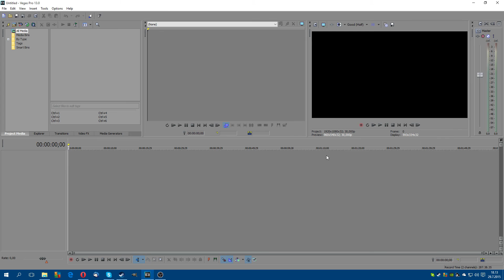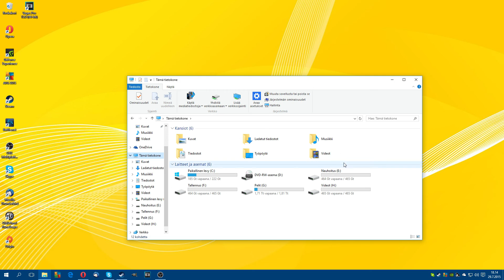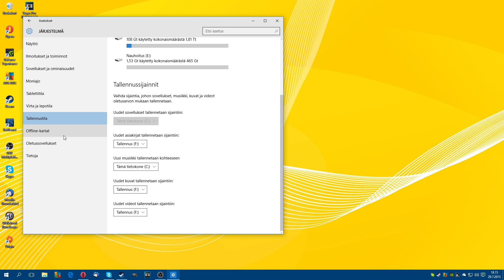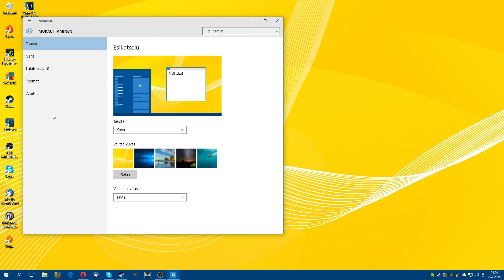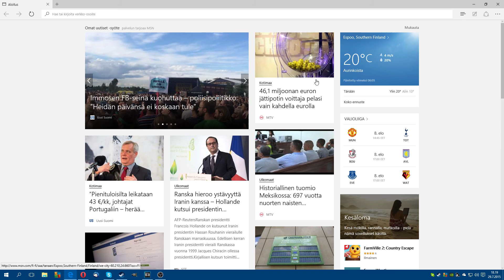Windows 10 Pro katsaus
Pikainen katsaus asennuksen jälkeiseen Windows 10 Pro -versioon, updatet ja ajurit asennettu jo joten ihan fresh install ei kyseessä